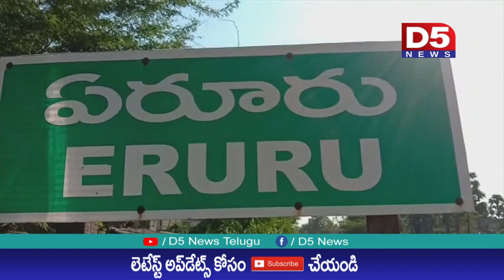స్వాతంత్ర సమరయోధులు నేతాజీ సుభాష్ చంద్రబోస్ కు సైకత శిల్పంతో నివాళులు|D5 NEWS